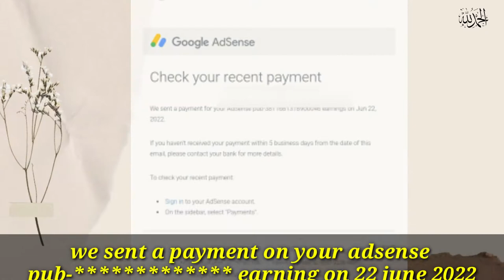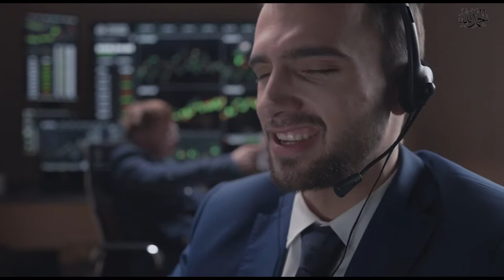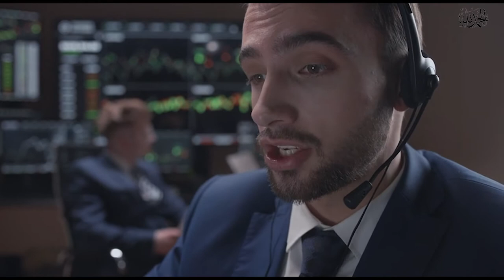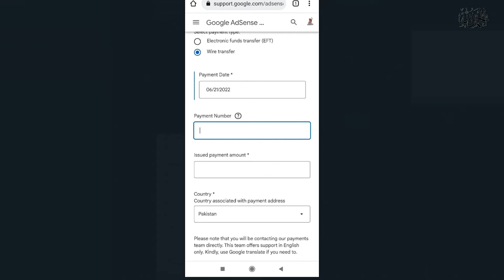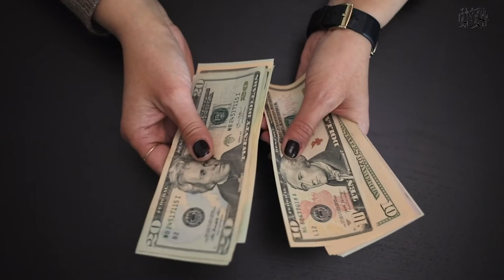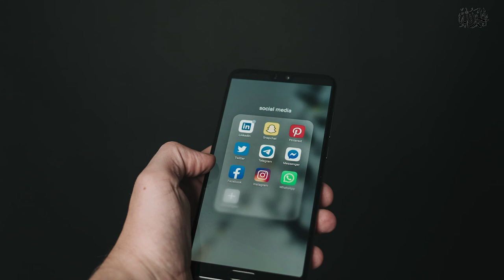Youtube payment issue | sheza is online 2022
🔴 Gear I use
Camera :

tags and SEO :
rapid tags
vid IQ
keywords everywhere
google keyword

Photo and video stocks :
pixel

Photo editing app:
Canva pro

Video editing app :
premier pro
cap cut

💸1200$ बीच मे फ़स गये, YouTube Payment Released but Not Credit in Bank! YouTube Payment Not Received
"youtube first payment not received in a bank account"
"youtube AdSense payment not received in a bank account"

"Keyword"
"Adsense Payment Not Received In Bank"
"YouTube Payment Not Received In Bank Problem Fix"
"adsense payment"
"adsense payment sent but not received"
"youtube ka paisa bank me kaise aata hai"
"youtube se payment kaise le"
"youtube payment date in india"
"adsense payment pending"
"automatic payment pending google adsense"

"Keyword"
"Youtube earnings"
"Google"
"payments"
"youtube payments"
"money"
"finance"
"late payment"
"delayed payment"
"rules"
"policy"
"adsence"
"Google adsence"
"Google Ireland"

"Keyword"
"adsense payment issue solved"
"yt payment problem solved"
"adsense"
"payment not received issue solution"